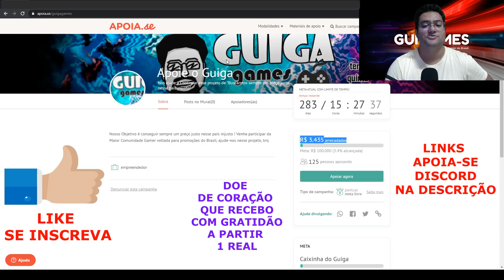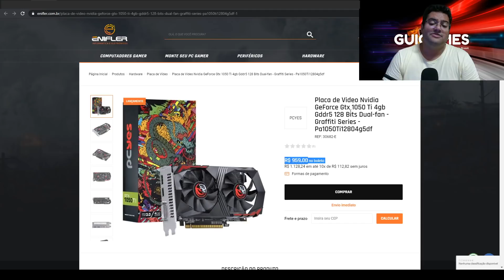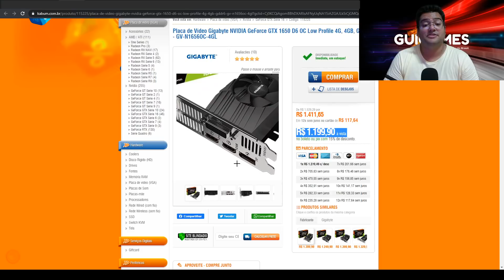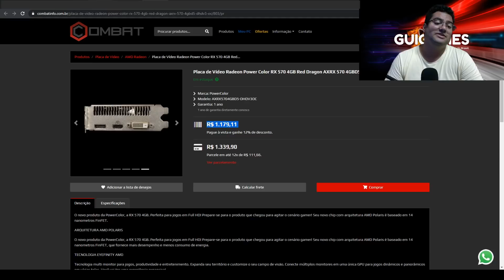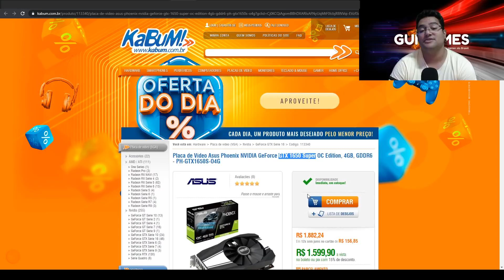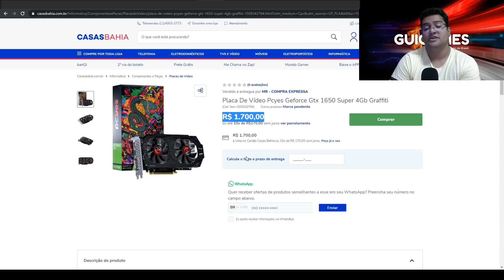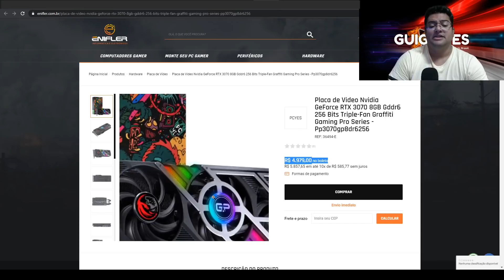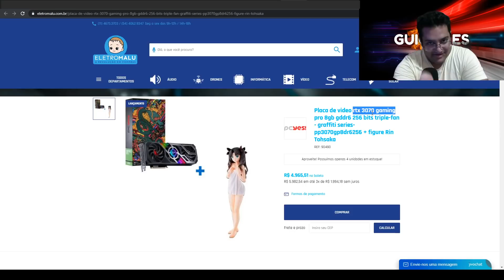Promoções Hardware 09/02: SÓ PLACAS DE VÍDEO ! O QUE ESTA SALVANDO HOJE ?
00:00 - INTRO + LINKS NA DESCRIÇÃO
00:50 - GTX 1050 TI (ENIFLER)
02:02 - POR QUE AS GPUs ESTÃO TÃO CARAS ? QUANDO IRÁ MELHORAR ?
03:53 - GTX 1650 GDDR6 GIGABYTE (KABUM)
04:48 - GTX 1650 GDDR6 3 ANOS GARANTIA PCYES (ENIFLER)
05:23 - GTX 1650 GDDR6 3 ANOS GARANTIA PCYES (ELETROMALU)
05:50 - RX 570 4GB POWERCOLOR (COMBAT)
07:53 - GTX 1650 SUPER ASUS (KABUM)
09:07 - GTX 1650 SUPER 3 ANOS GARANTIA PCYES (CASAS BAHIA)
11:00 - GTX 1660 SUPER ASUS (SUBMARINO)
12:11 - RTX 3070 3 ANOS GARANTIA PCYES (ENIFLER)
13:08 - RTX 3070 3 ANOS GARANTIA PCYES (ELETROMALU)